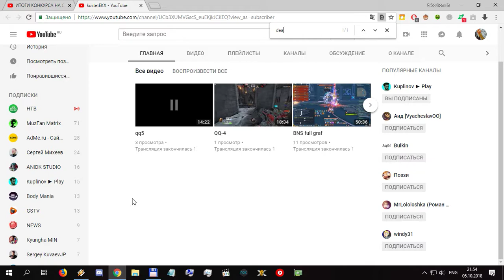Гасан че не так?